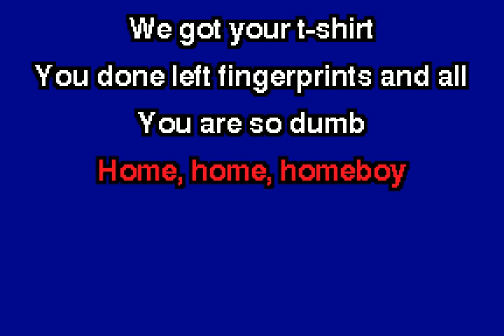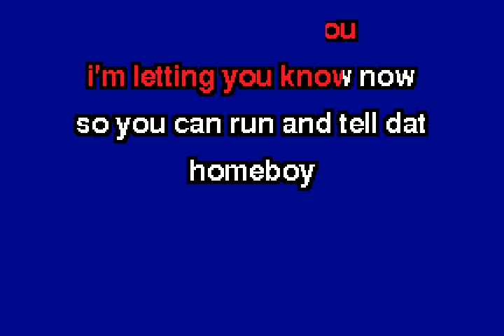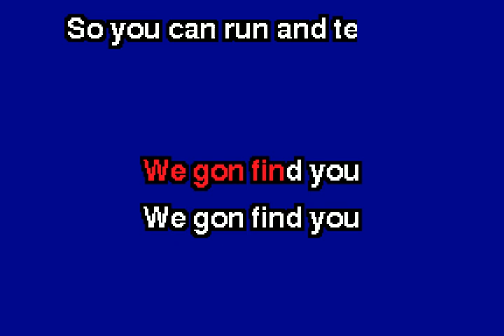ggnzla KARAOKE 061, Antoine Dodson - BED INTRUDER